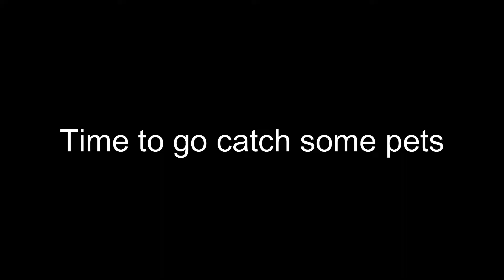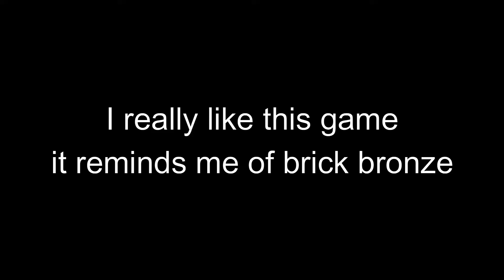THIS GAME HAS POKEBALLS??? (Pet Legacy)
This games fun.  Made by @mayrushart , It's like Pokémon. Go try now. :O